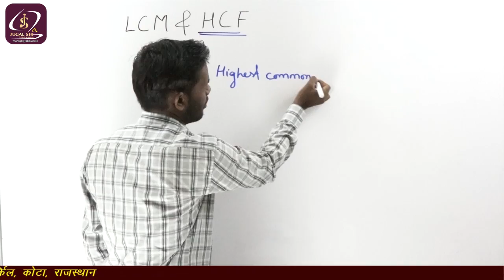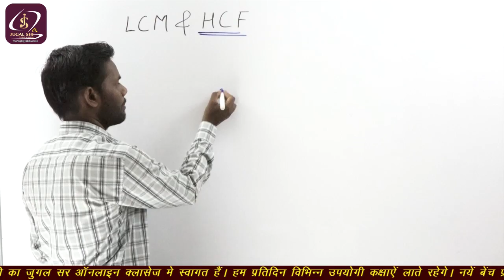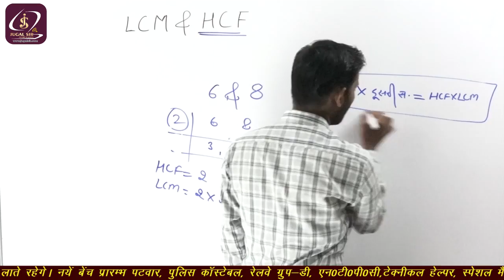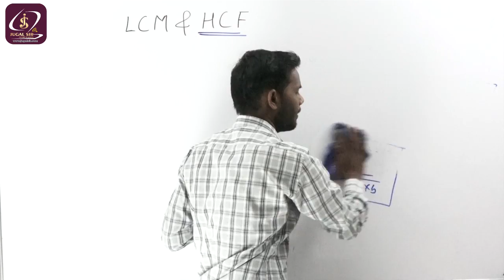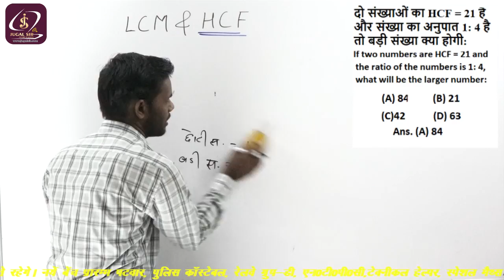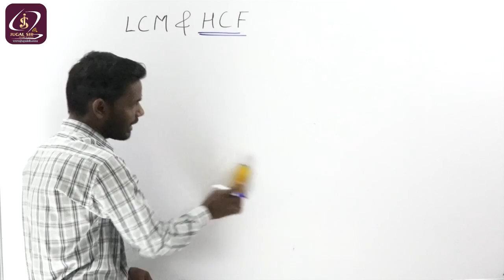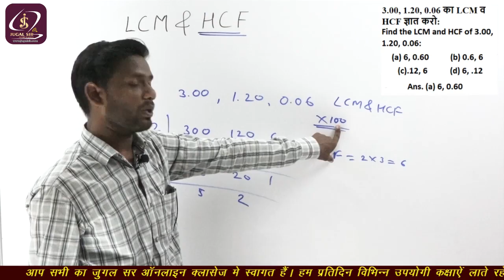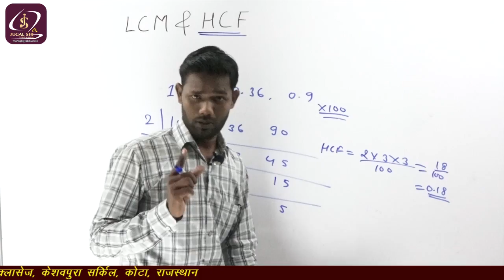LCM and HCF (ल.स.प. और म.स.प) | Best LCM and HCF Calss- 1 By BK Sir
we will always get best information from here
please subscibe, share and like